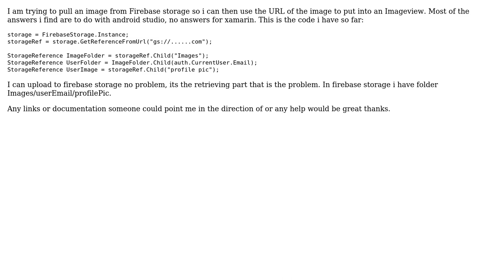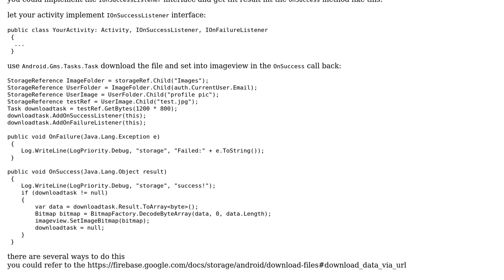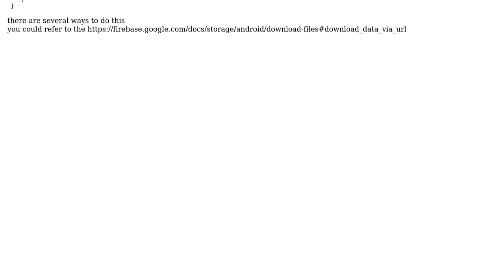Retrieve image from Firebase Storage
With thanks & praise to God, and with thanks to the many people who have made this project possible! | Content (except music & images) licensed under CC BY-SA | Music | Images & others | With thanks to user Leo Zhu - MSFT user Jim and the Stack Exchange Network Trademarks are property of their respective owners. You are responsible for your own actions.